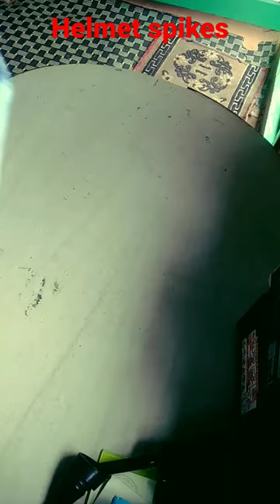Bike Helmet Spikes